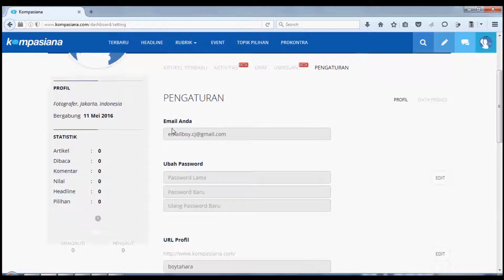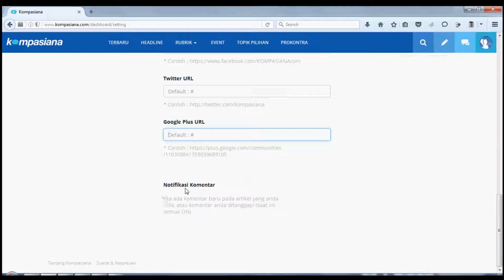Tutorial Kompasiana - Menu Pengaturan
Deskripsi menu pengaturan di Kompasiana

Created by: Lastboy Tahara .S
Backsound: Hey, Soul Sister - Train (Cover by Andrew Foy)